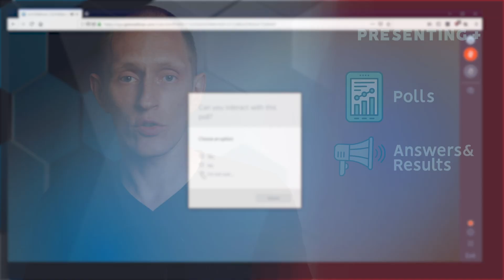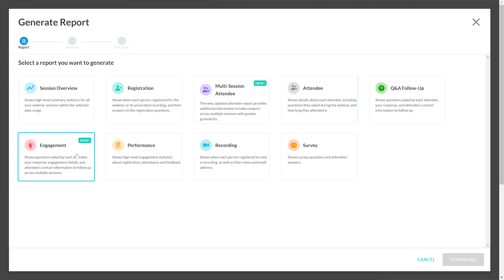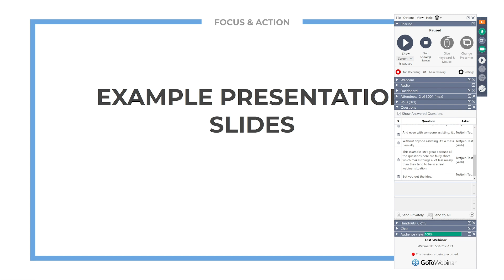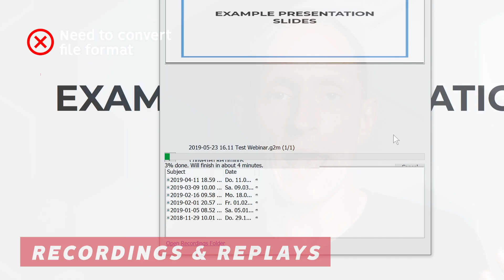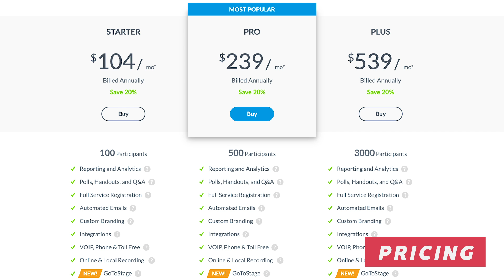GoToWebinar Review: Still the Best Webinar Software in 2020?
GoToWebinar has been around forever and personally, I've easily done 100+ live webinars using it. But it's not really that great, when it comes to features and user experience... Plus, it's expensive. So if you ask me for a recommendation for webinar software, I can't really say "definitely use GoToWebinar".

I've been looking for a better alternative. Something I can use myself, to run better, more feature rich live webinars and something I can recommend when I'm asked about what the best solution is.

In this video, I give my pros and cons of GoToWebinar, as a long time user. In the coming weeks, I'll be reviewing a bunch of other platforms and in the end, I'll do a big roundup review and (hopefully) pick a winner.

Here's the full roundup review, pitching GoToWebinar against 8 of the best webinar tools out there